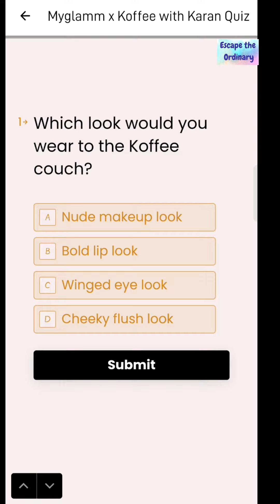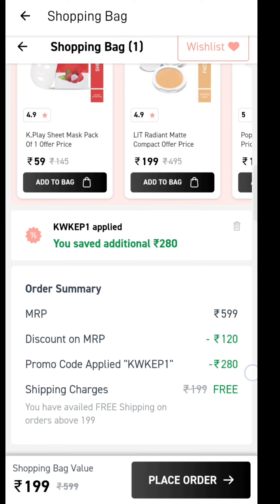MyGlamm x Koffee With Karan | Offers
Link for free facewash : -